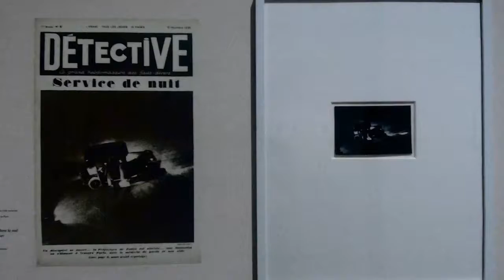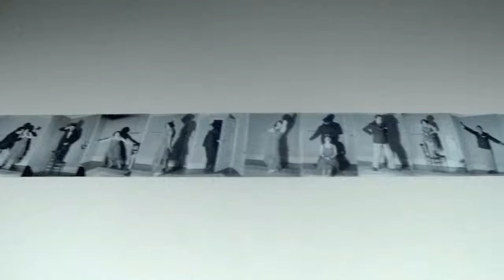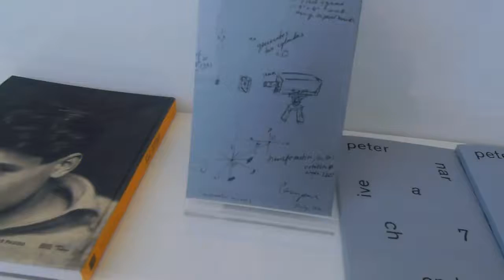expo Éli Lotar , Jeu de Paume - Paris mai 2017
Musique : By The Light of the Silvery Moon par E's Jammy Jams